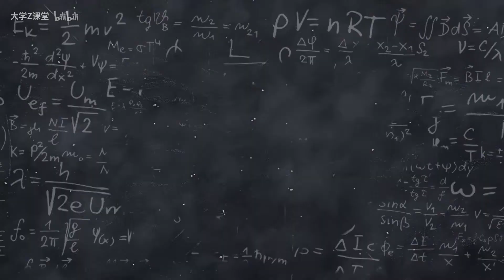大一新生问学长：大学一个月生活费1万够花吗？学长的反问神了！